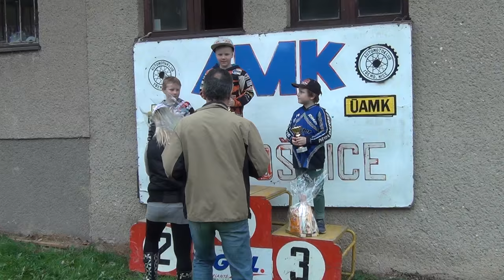SMS Pardubice - Třemošnice 16.4.2016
Záznam ze všech rozjížděk.
Více na smspce.cz, casomeric.cz a na stránce Facebooku SMS Pardubice

Kamera a střih: Milan Fikejs